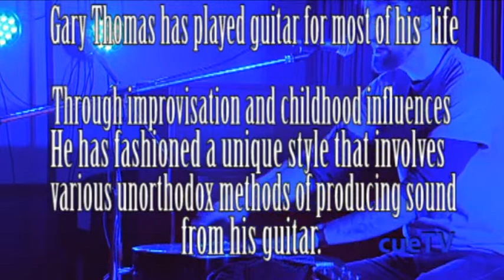Gary Thomas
Gary Thomas is a singer and guitarist that hails from Durban, Kwa-Zulu Natal. He is a self-proclaimed 'progressive anti-folk' musician and dabbles in unique styles of guitar play which brings the most delicate, complex and entrancing sounds out of his guitar; driving his tunes along with the steady and constant beat of his hearty stomp-box. Gary Thomas frequents the National Arts Festival and is well known for his collaborations with Guy Buttery and his former band, Cabins in the Forest. This short insert briefly investigates Gary's unique and intriguing style and gives a small taste of his 2011 National Arts Festival set.